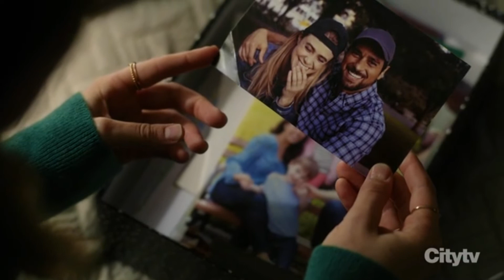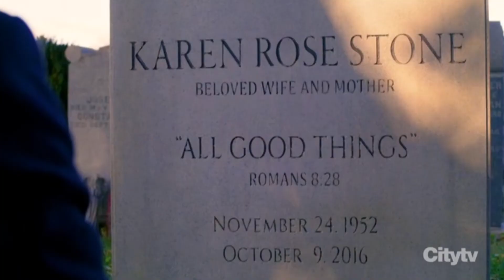Michaela Stone || Lovely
With all that she went through, Michaela deserved a video of her own. So, here it is!

TV show: Manifest (NBC)
Song: Lovely
Artist: Billie Eilish with Khalid
Edits: Yours truly